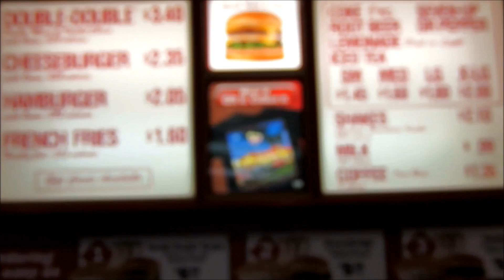Фаст фуд в Америке, Fast food USA, обзор на еду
Показываю фаст фуд In n Out, кушаю американский гамбургер и дразню вас )

Читайте мой блог - Жизнь в Америке, Работа в Америке, Отдых в Америке, Учеба в Америке, Эмиграция в США